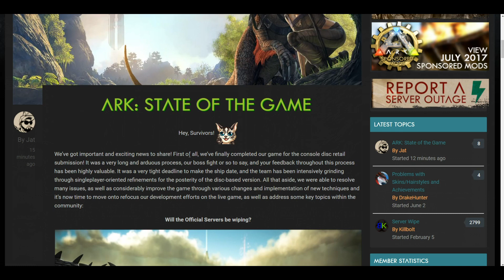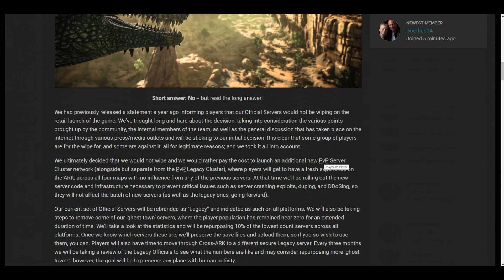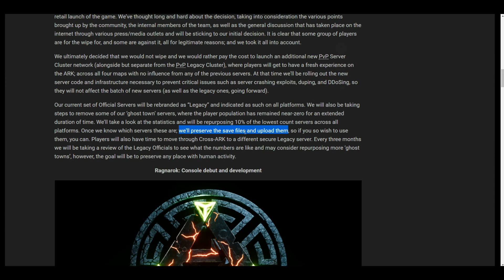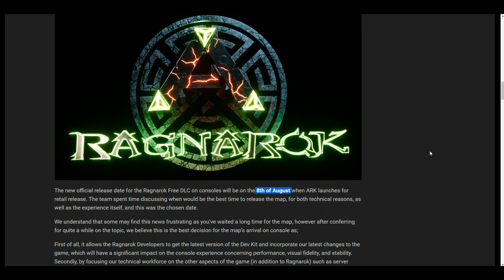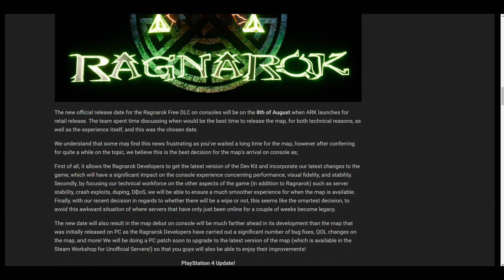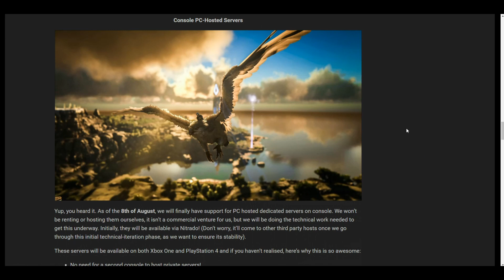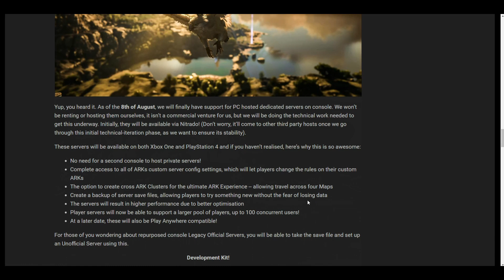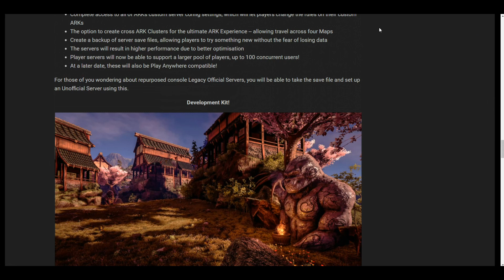ARK OFFICIAL SERVER WIPE DECISION!! RENT A PS4 & XB1 SERVER!! RAGNAROK RELEASE NEWS!!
LATEST ARK NEWS!! ARK OFFICIAL SERVER WIPE DECISION!! RENT A PS4 & XB1  SERVER!! RAGNAROK RELEASE NEWS!! DEV KIT UPDATE!!

Thnx for watching, I hope you enjoyed my ark news update video!